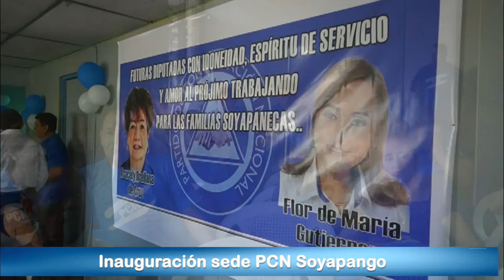PCN inaugura sede en Soyapango